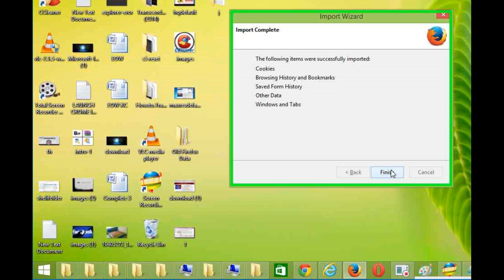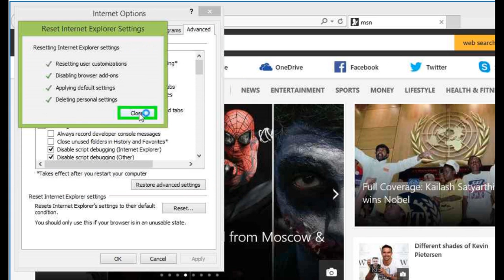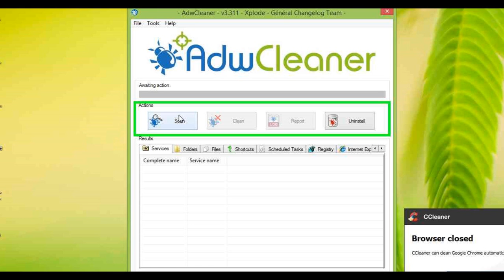how to remove Remove Ads by FilesFrog Update Checker Virus Removal Guide in chrome,firefox,explore